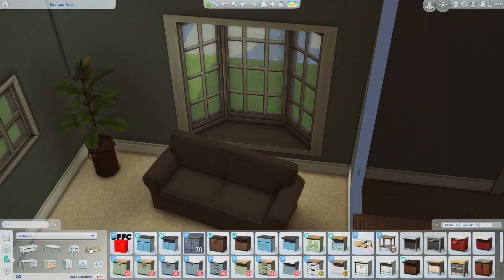3 Family Neighborhood Homes || Sims 4 Speedbuild || CC List w Links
Another cozy neighborhood build! 3 homes on 1 lot in willow creek. I didnt go too hard on the cluttering of the 2nd and 3rd home, but the first one is sufficiently cluttered lol

CC WAS USED!
Please visit my tumblr where i post my builds and links to all the CC:

Be sure to use bb.moveobjects on before placing the lot!

Packs i Own:

Horse Ranch
Eco Lifestyle
Strangerville
Toddler Stuff
Little Campers Kit
Vampires
Outdoor Retreat
Laundry Day
Werewolves
Dine Out
Seasons
Cottage Living
Basement Treasures
Discover University
City Living
Get To Work
Cats & Dogs

Reshade is my own!